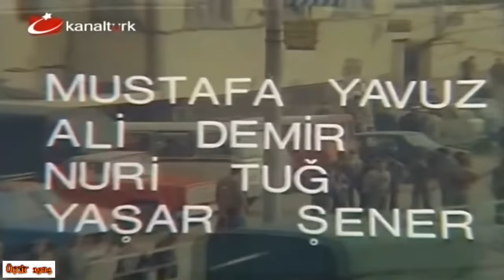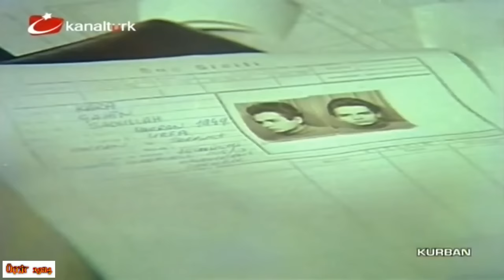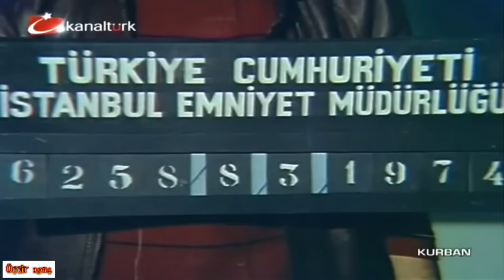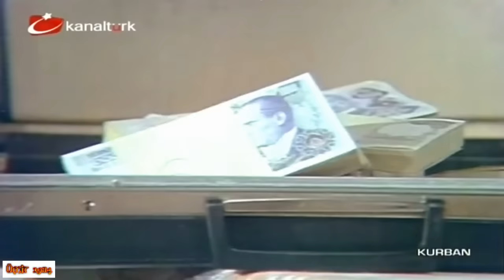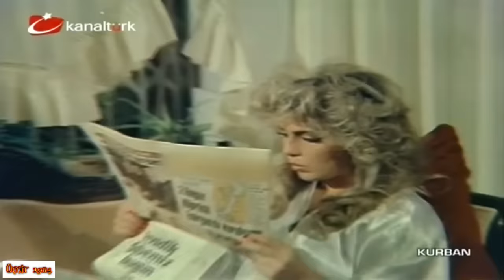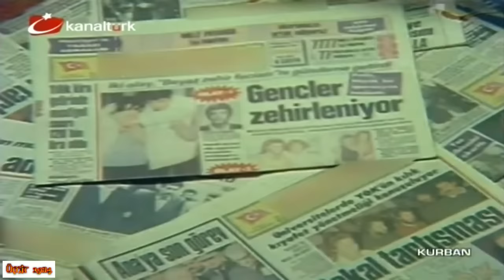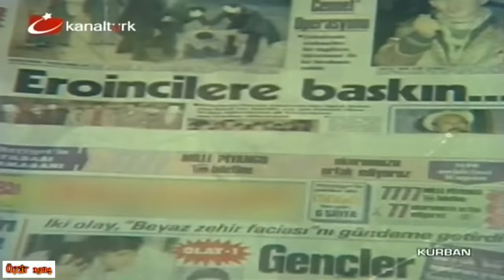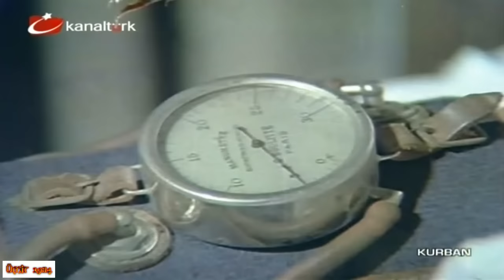Kurban (1983) Kadir İnanır| Ahu Tuğba HDTV